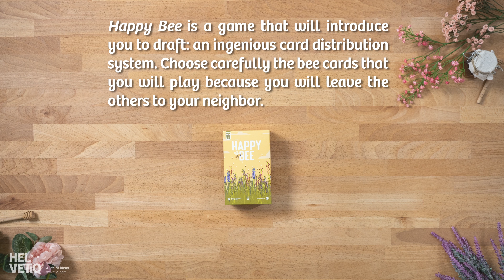Learn How to Play Happy Bee by Helvetiq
Our friends over at Helvetiq partnered with us on today's video to present to you how to play their latest game, Happy Bee!

We are the premier tabletop gaming retailer with the largest selection, best service, and fun for everyone!